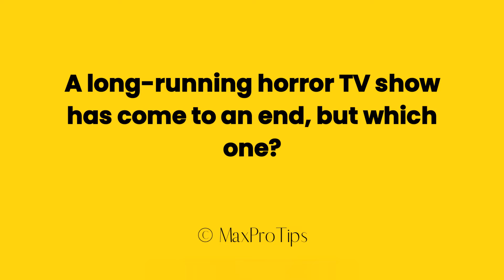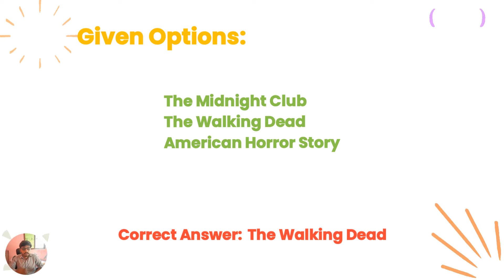A long-running horror TV show has come to an end, but which one?